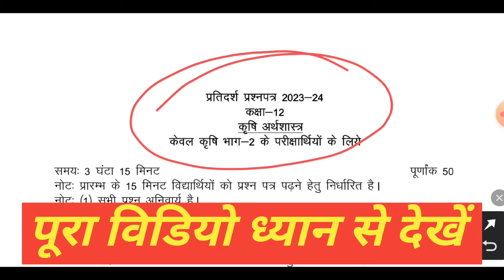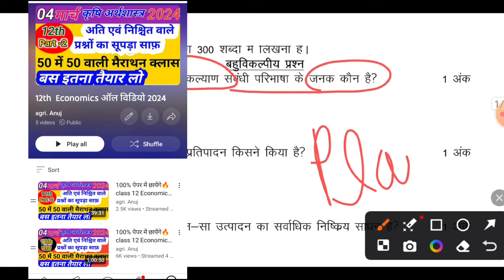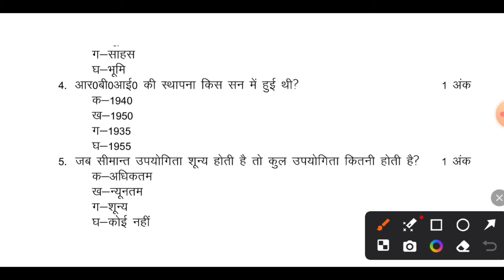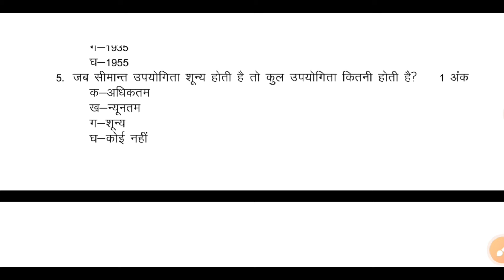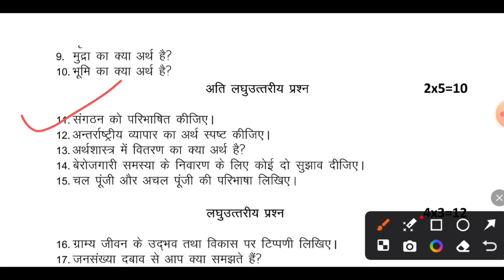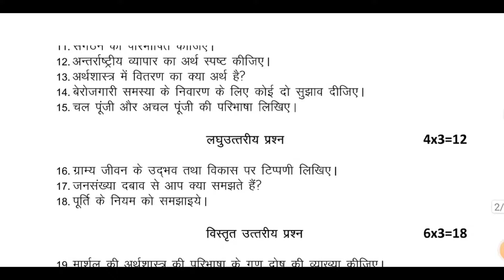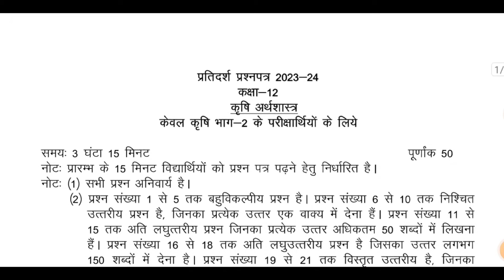कृषि अर्थशास्त्र मॉडल पेपर 2025🔥class 12th krishi arthshastra question papers 2024/class 12th Ag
कृषि अर्थशास्त्र मॉडल पेपर 2024🔥class 12th krishi arthshastra question papers 2024/class 12th Ag

BOARD एग्जाम एग्रीकल्चर, UPCATET, BHU,CUET, ICAR  अन्य B.Sc.Ag & M.Sc.Ag प्रवेश परीक्षा की  तैयारी करने के लिए हमारे सोशल मीडिया से जुड़े :

बोर्ड एग्जाम्स की बेहतरीन और निशुल्क तैयारी करे
agriAnuj के साथ 2024 💯💯

कक्षा 12 कृषि अर्थशास्त्र मॉडल पेपर 2024
कृषि अर्थशास्त्र मॉडल पेपर
कक्षा 12 कृषि अर्थशास्त्र मॉडल पेपर
up board economics मॉडल पेपर 2024
कक्षा 12 कृषि अर्थशास्त्र
up board economics मॉडल पेपर 2024 class 12
economics class 12 model paper 2024
up board class - 12 economics मॉडल पेपर 2024
economics class 12 question bank 2024
up board model paper 2024
कृषि अर्थशास्त्र के इंपोर्टेंट क्वेश्चन
upboard class 12th agriculture economics question papers
krishi arthashastra paper 2022
krishi arthashastra question paper 2023
class 12th arthshastra important question
class 12 krishi arthshastra model paper
arthshatra kaksha 12 question paper 2024
class 12th krish arthshastra important long question answer
12th class ka arthshastra ke important question
uk board class 12 krishi arthashastra question answer